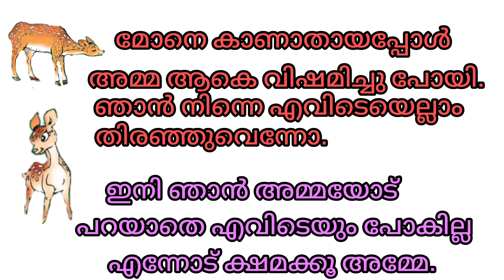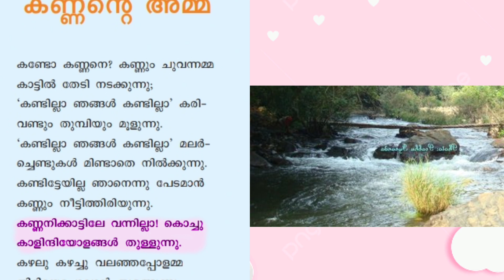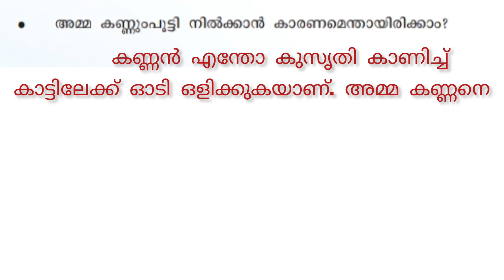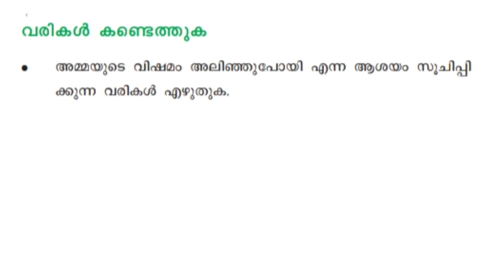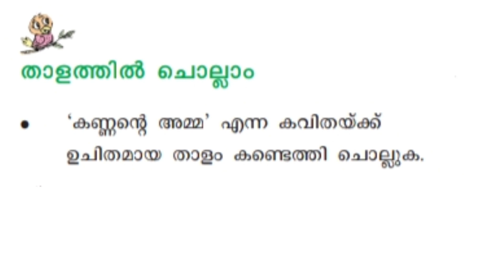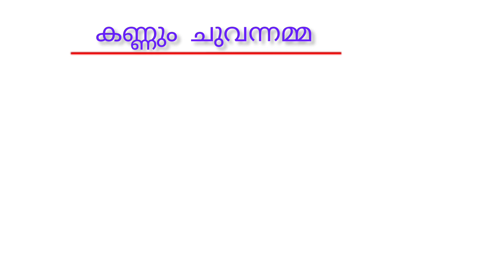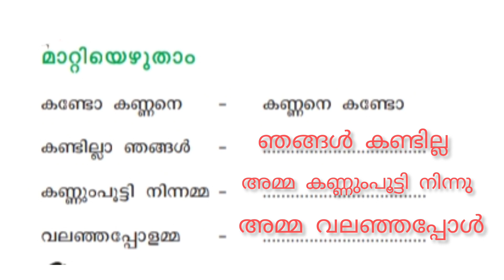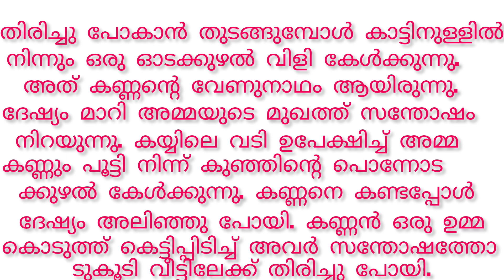Std 3 അമ്മയോടൊപ്പം കണ്ണൻ്റെ അമ്മ കവിത പ്രവർത്തനം/ class 3 Malayalam unit 1 kannanthe Amma worksheet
kerala std 3 Malayalam ammayodoppam/ kannanthe Amma Kavitha and pravarthanam.